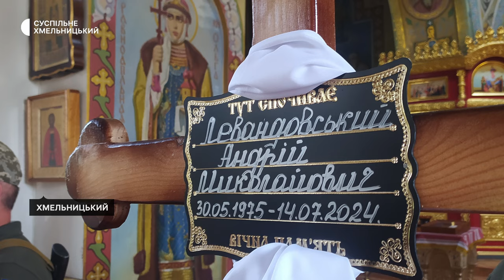У Хмельницькому попрощалися з офіцером інженерних військ Андрієм Левандовським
Не дожив два дні до ротації на харківському напрямку головний сержант, хмельничанин Андрій Левандовський потрапив під ворожу артилерію розповідає Суспільному один із його командирів на псевдо Кутузов. За його словами, загиблий пішов на війну напочатку повномасштабного нападу Росії на Україну та служив увесь цей час.